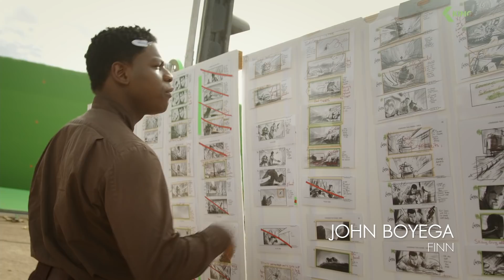STAR WARS 9: The Rise of Skywalker - Bonus Features & Behind the Scenes (2019)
Official Star Wars: The Rise of Skywalker Movie Bonus Features & Behind the Scenes Look 2019 | Subscribe ➤ | Daisy Ridley Movie Trailer | Available now on Digital, on Blu-Ray and DVD March 31, 2020 | More
The next installment in the franchise, and the conclusion of the new 'Star Wars' trilogy, once again directed by JJ Abrams.

Star Wars: The Rise of Skywalker (2019) is the new science fiction movie starring Daisy Ridley, Adam Driver and John Boyega.